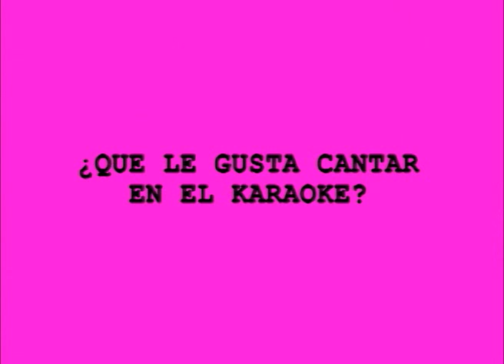LUM news: El gobierno anuncia un plan con la solución definitiva para reforestar Bosawás